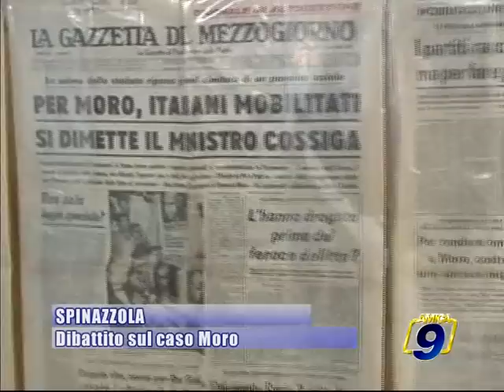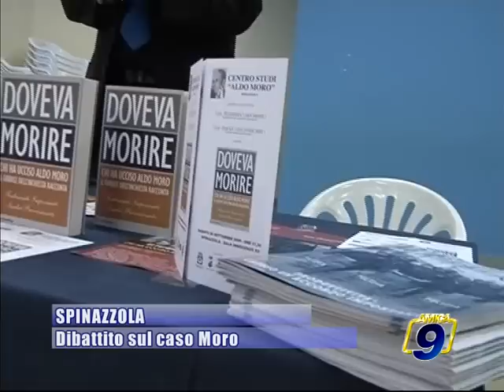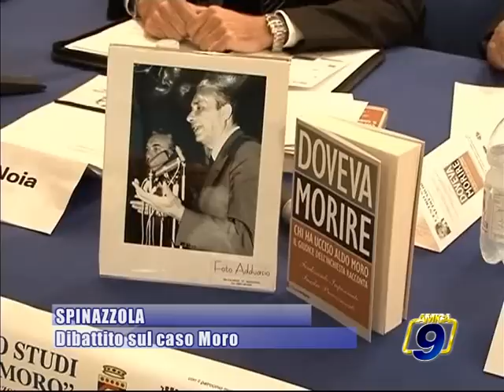SPINAZZOLA. Dibattito sul caso Moro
Set 2009 - Notiziario Amica9 Tv |  SPINAZZOLA DIBATTITO CASO MORO PRESENTAZIONE LIBRO DOVEVA MORIRE FERDINANDO IMPOSIMATO  PIETRO PEPE ENZO SORICE  NICOLA GIORGINO FRANCESCO FILANNINO Guarda tutte le videonews e gli approfondimenti all'indirizzo